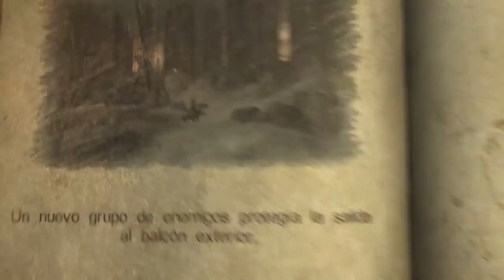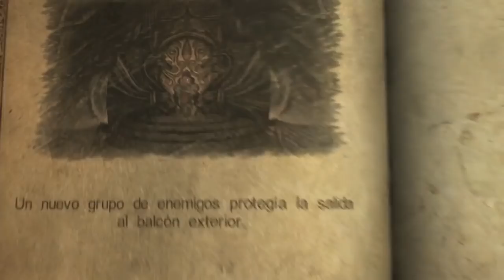Castlevania Lords Of Shadow (Gameplay en Español, Ps3) Capitulo 13 Salon del Castillo